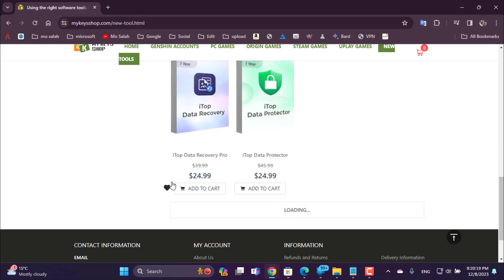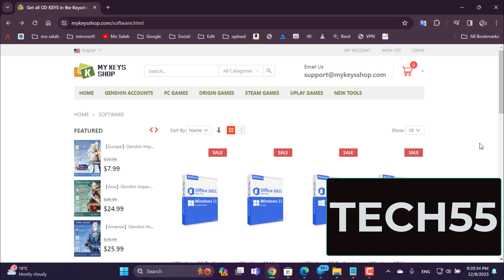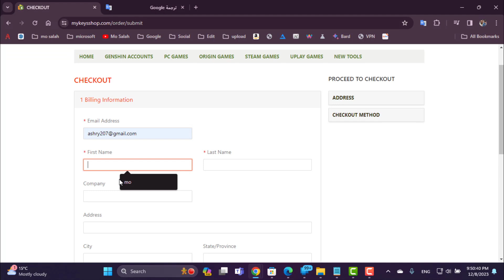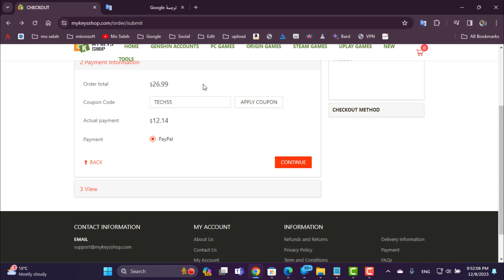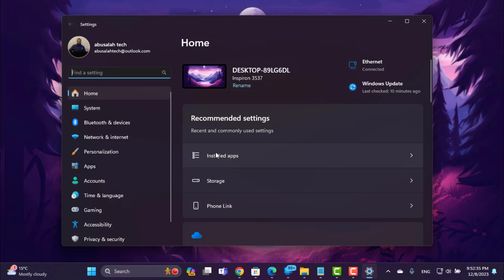أفضل طريقة لتفعيل الويندوز والأوفيس والألعاب والبرامج بشكل سليم وصحيح 2024😍MyKeysShop